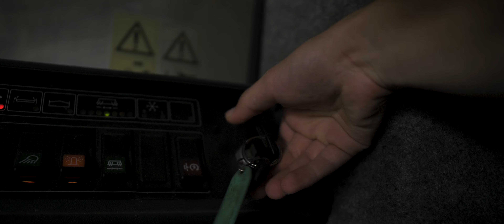Krótki Film ze żniw 2021 | Axial Flow 7240 | TX68 plus | Claas Arion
Dzisiejszy film przedstawia żniwa 2020
niestety film wyszedł krótki z braku materiału :/

Wszystko przez urwany ekran w GH5
aczkolwiek część jest ujęć z g80 która uratowała film, mogłem troszke więcej nią nagrywać, a film byłby ciekawsze

dodatkowo zagineło mi pare ujęć z drona no ale... cóż... tak to jest jak sie montuje film po pół roku

Mam nadzieje, że się podoba i w przyszłym roku film będzie lepszy(o ile na niego w ogóle czas będzie) :D

no i licze na to, że R6 mi się nie rozpadnie do tego czasu :D